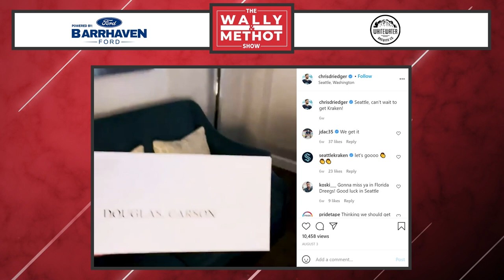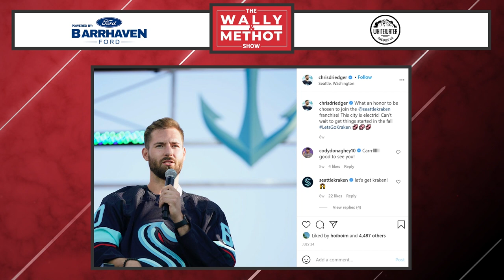#41 - The Wally and Methot Show - Egor Sokolov & Chris Driedger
It's a double dose of interviews as we kick off the start of NHL training camp season with a bang! First up, Sens prospect Egor Sokolov stops by and gives us a super fun update from his hotel room in Ottawa PLUS we catch up with Seattle Kraken (and former Senators) netminder Chris Driedger!